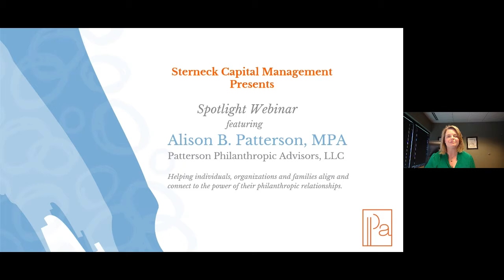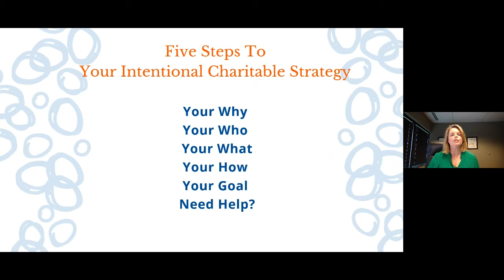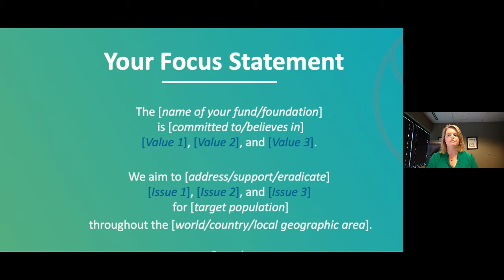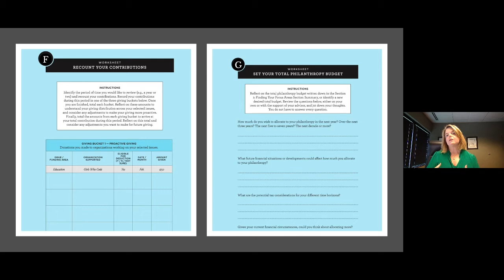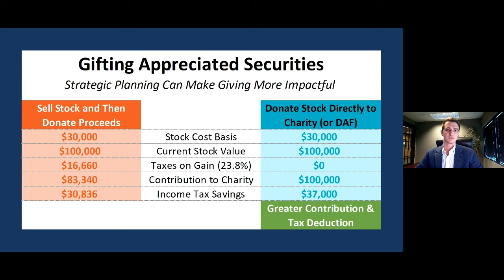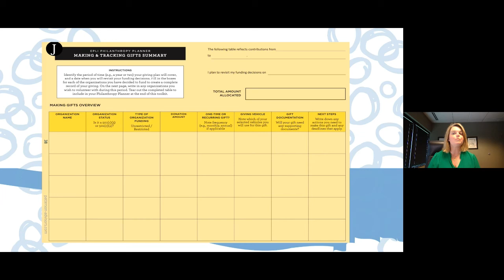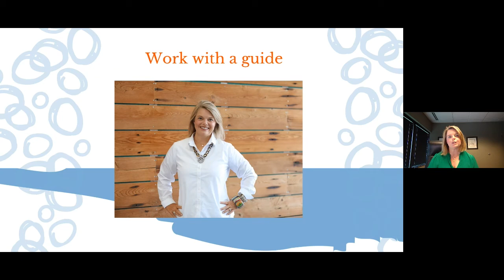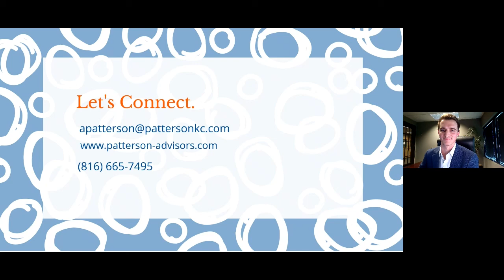SCM & Patterson Philanthropic Advisors on The Value of Intentional Philanthropic Planning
Sterneck Capital Management hosted a Spotlight Webinar with Alison Patterson of Patterson Philanthropic Advisors highlighting the value of intentional philanthropic planning.